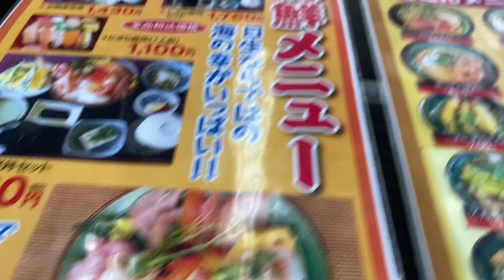日生名物！ レストラン 夕立 の カキビビンバセット と カキフライ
備前日生町にある レストラン 夕立 の カキビビンバセット (900円) と カキフライ (760円)。
11月10日から解禁されるシーズンを前乗りして、混み合う前に 牡蠣 を頂きに来た。
海鮮メニュー も気になるが、昨シーズンのだとしても、日生で 牡蠣 は外せないのです。